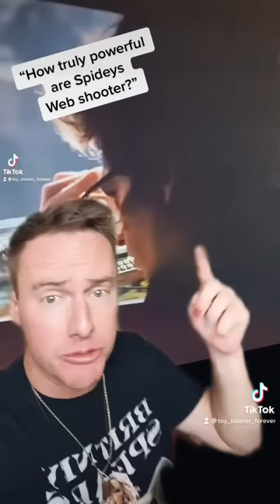Spider-Man web shooters. Spiderman marvel comics Andrew Garfield